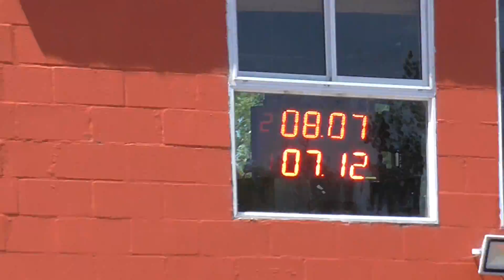10/12/2017 El Canal De Todos Picadas De Avellaneda